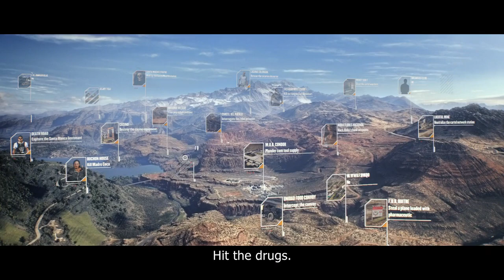TOM CLANCY'S GHOST RECON WILDLANDS Cinematic Cartel Trailer (2017) PS4, XBox One, PC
Tom Clancy's Ghost Recon Wildlands Cinematic Cartel Trailer | 2017 PS4, Xbox One, PC Game

Über das Game:
Bolivien ist zum größten Kokain Produzenten der Welt geworden. Das Drogenkartell Santa Blanca erfüllt das Land mit Angst, Ungerechtigkeit und Gewalt. Die Ghosts, ein legendäres US Elite Spezial Operations Team, werden hinter die Linien der Feinde geschickt und sollen die Allianzen zwischen dem Kartell und der korrupten Regierung brechen. In dem Militär-Shooter tritt man entweder im Alleingang oder im 4-Spieler-Koop-Modus an. Wie man die Missionen in Angriff nehmen möchte, ist euch selbst überlassen. Man kann die Feinde in Stealth-Manier ausschalten, sich in Rambo-Manier durchkämpfen, auf kreative Ablenkung setzen oder alle Stile kombinieren.

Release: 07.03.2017